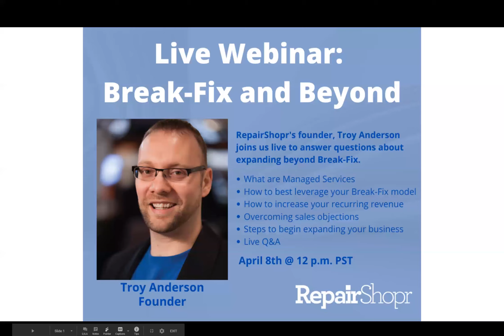Webinar Recording 4/8/20: Beyond Break-Fix w/ RepairShopr's Founder, Troy Anderson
In this webinar Troy Anderson, Founder of RepairShopr, and Andy Cormier, experienced Managed Service Provider, answer the following questions and much more:

- Is now the time to transition your Break-Fix business to Managed Services
- What is an MSP, is this the right choice for my business, where do I even start?
- What are Managed Services
- How to best leverage your Break-Fix model
- How to increase your recurring revenue
- Overcoming sales objections
- Steps to begin expanding your business
- Live Q&A -

Watch on to learn more!